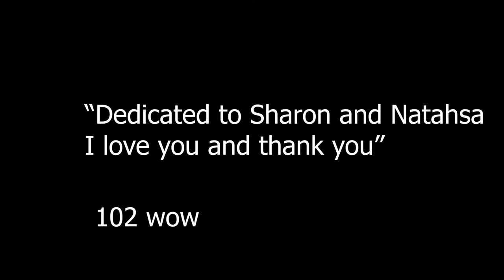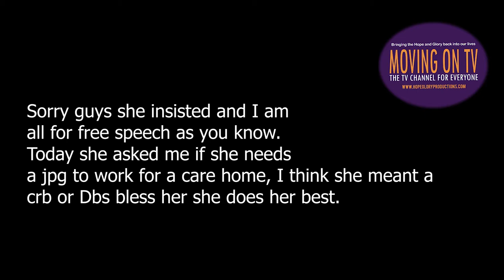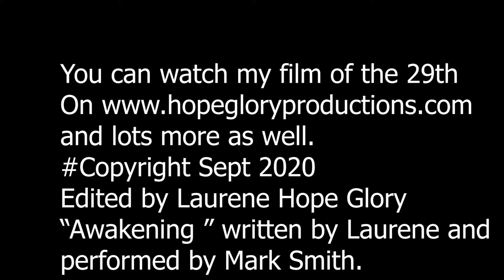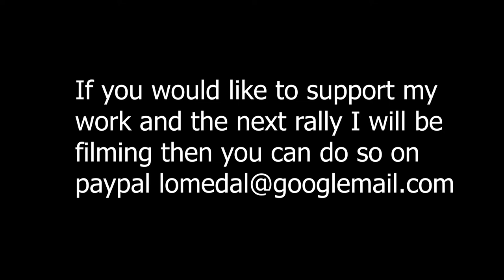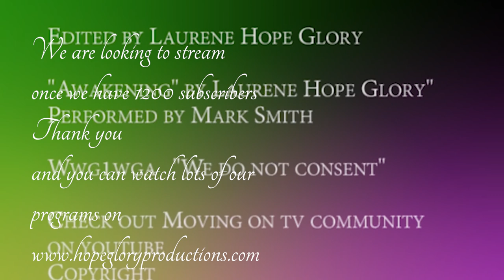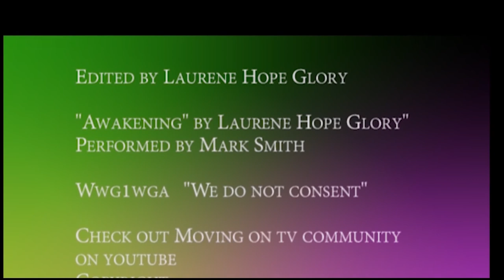The Awakening 102 "With a song in my heart" a dedication to a very special friend thank you xxx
Whats your favourite song? Let me know and I will sing it for you xx

Call Mon-Sat daytime:
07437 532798